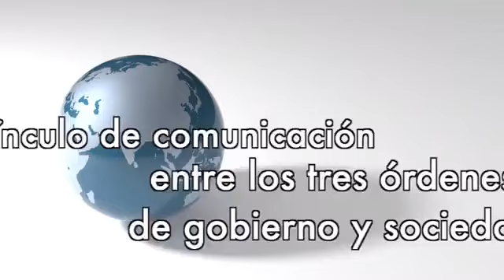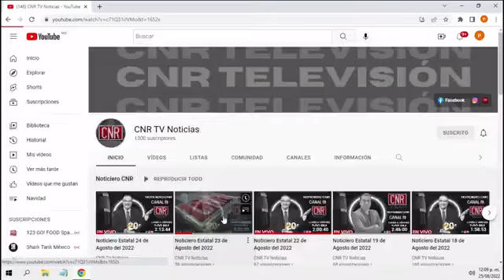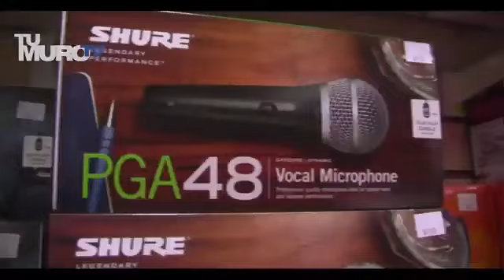Programa 2 de octubre del 2023.